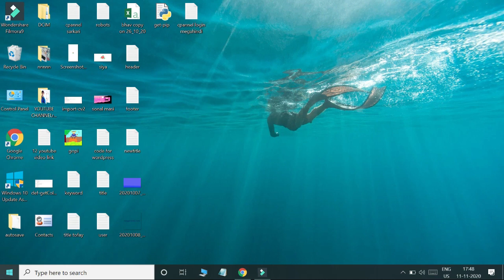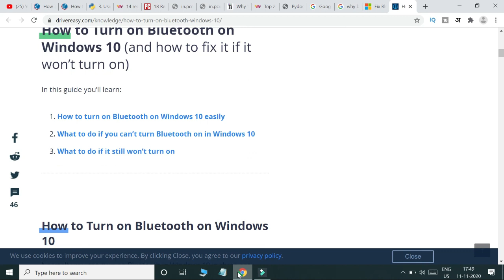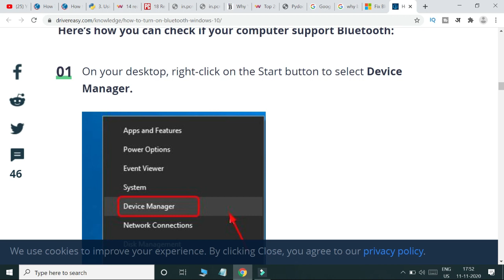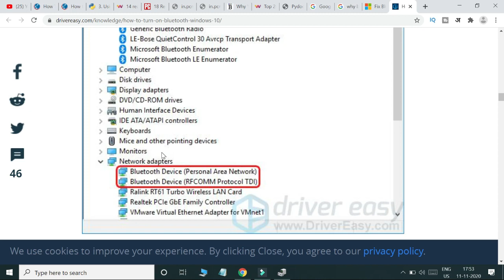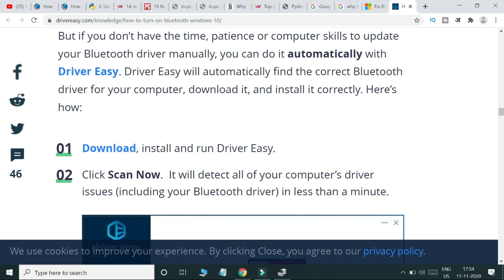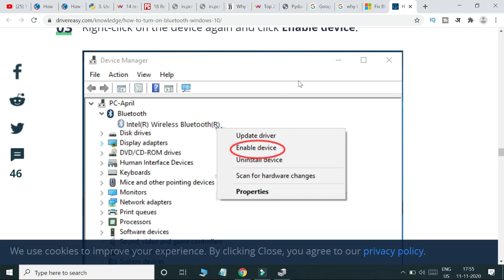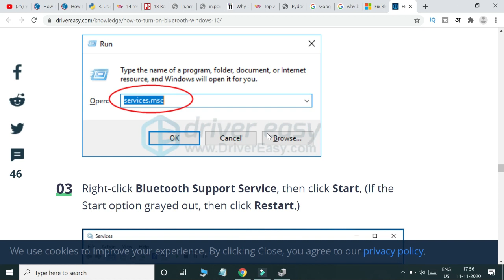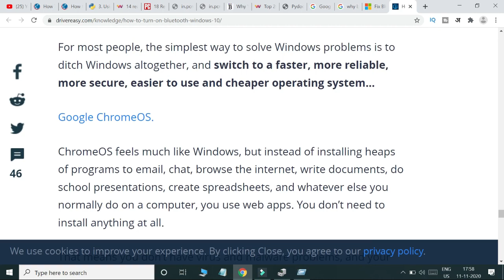विंडोज़ लैपटॉप में ब्लूटूथ चालू कैसे करते हैं तरीका सीखें || turn on bluetooth in laptop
ramjitechnical Ramji Technical me Aapka swagat hai ..ramjitechnical aaj ke es video me main aapko bataunga laptop me bluetooth on kaise kare windows 10 me aur eske saath hi aap apne computer me bluetooth hai ki nahi ye bhi pata laga sakte hain.

Made in india App 👇👇👇👇👇👇👇
blogging फ्री में सीखें Click To download -shorturl.at/dlrzK

About: Ramji technical Ek Tech Youtube channel hai , jaha par aapko tech and tech news se related Videos Hindi Bhasha me milte hai .Aapko es channel par , android aur whatsapp se related an Windows 10 tips aur tricks bataya jata hai.